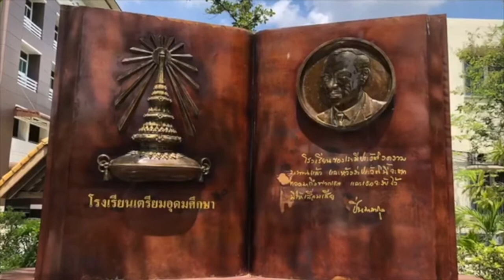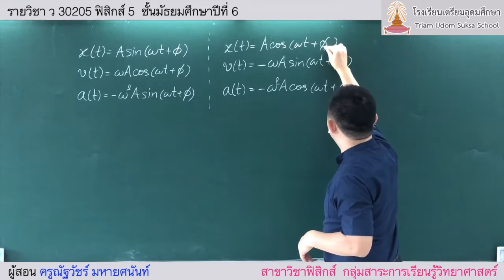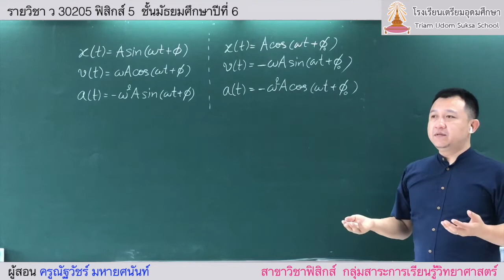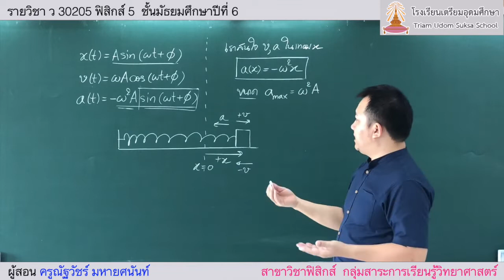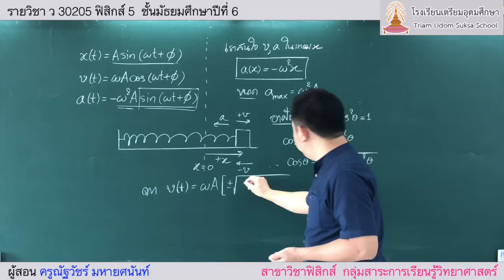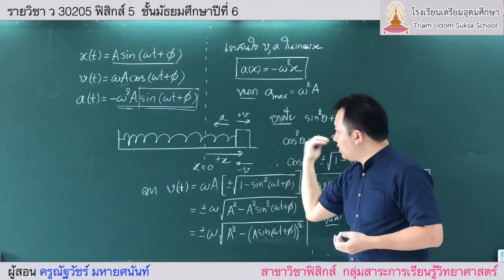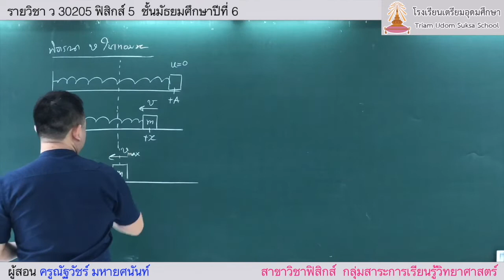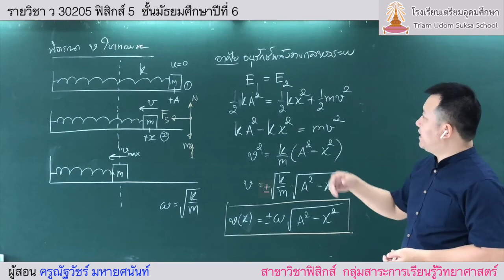Simple Harmonic Motion [EP.4]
physics triamudom